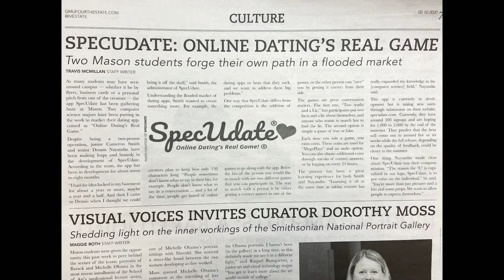SpecUdate on The Spill GMU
Bored?! Listen in to an episode of The Spill GMU with SpecUdate CEO and Founder Cameron Smith. Recorded February 10th, 2020. CHECK THEM OUT @thespillgmu on Instagram!